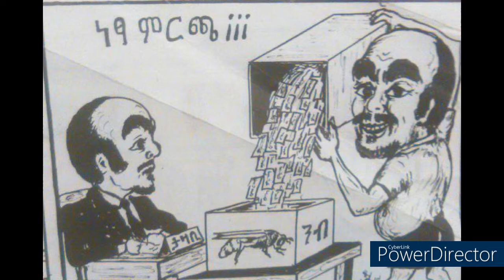ምርጫ 97 እና ሂደቱ በካርቱን